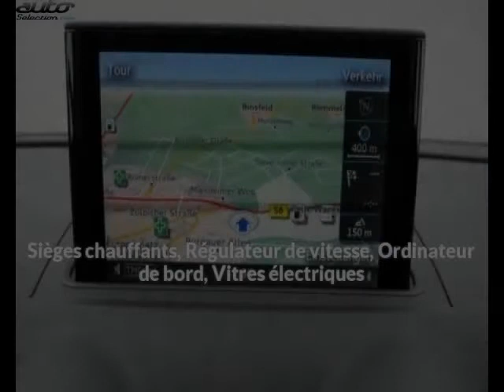Audi a3 sportback occasion visible à Beaupuy présentée par Carprivileges